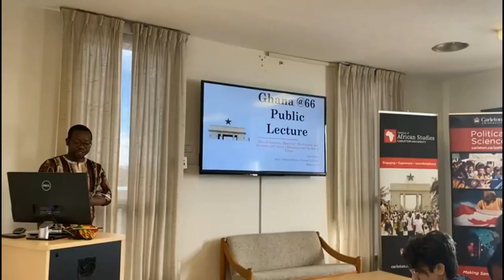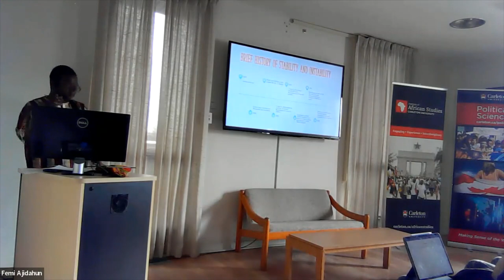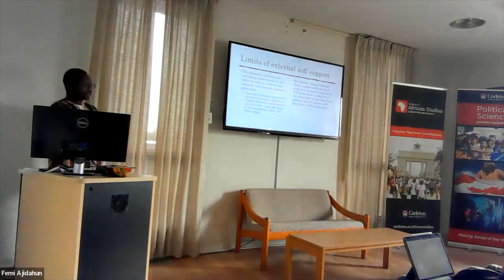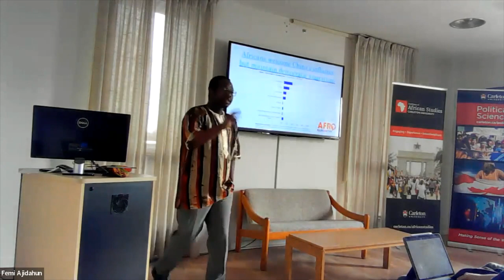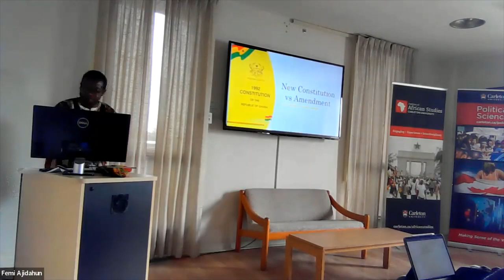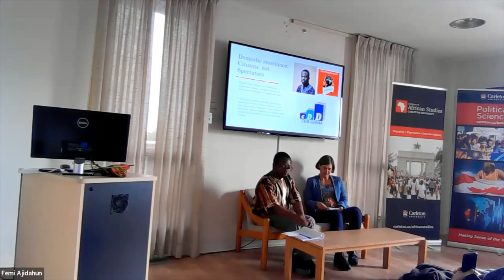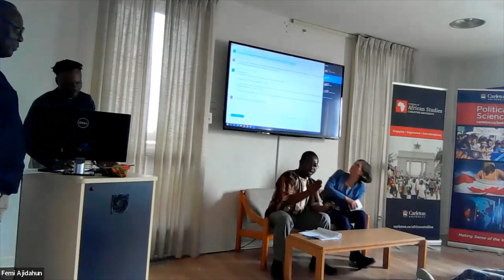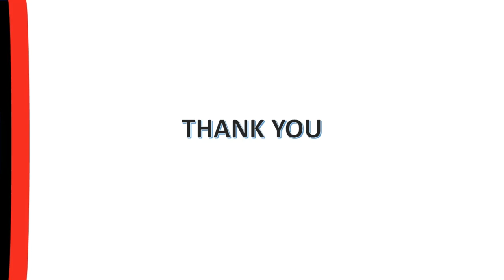Ghana @ 66 Public Lecture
While Ghana continues to ride on a reputation in the international arena as a beacon of democracy in Africa, there is a growing disparity between local feelings towards democracy and international perceptions of democratic consolidation in Ghana. Democratic consolidation is often presented in terms of electoral success. However, serious problems relating to governance and human development remain in Ghana. This paradox is complicated by Ghana-China relations. Given China’s policy of “non-interference,” the country is often charged with undermining democratization in Africa and enabling human rights abuse through the export of Chinese (surveillance) technology. This talk, against the backdrop of Chinese influence, will address these contradictions in Ghana as it marks 66 years of independence and three decades of constitutional democracy.